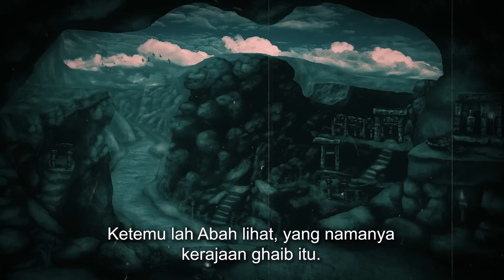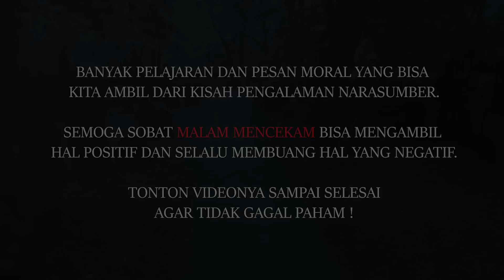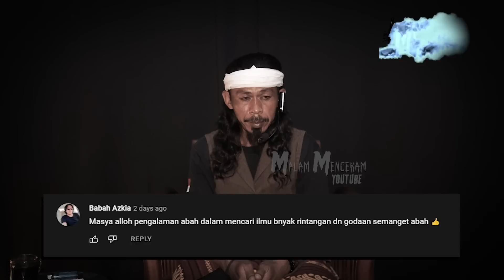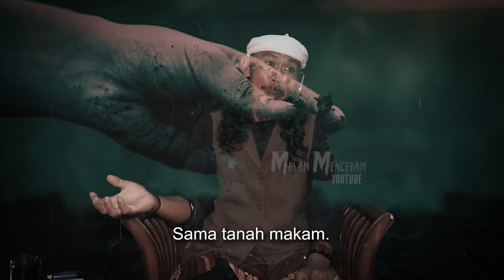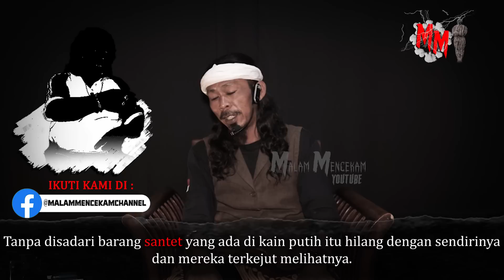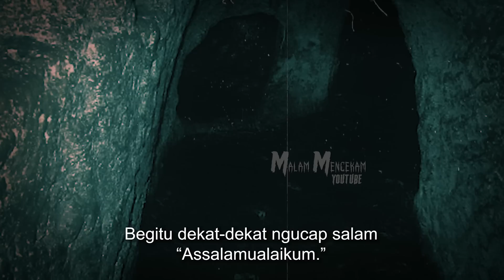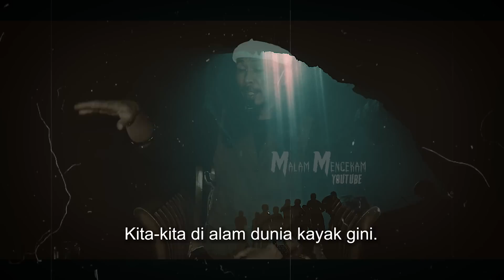AJAKAN PESUGIHAN KERAJAAN JIN GUNUNG TANGKUBAN PARAHU PENJELAJAH ALAM GHAIB (EPISODE 5)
Kesaksian Abah Bandung melanjutkan perjalanannya mencari ilmu dan pengalaman spiritual ke daerah Gunung Tangkuban Parahu. Disana Abah Bandung mengalami kejadian mistis bertemu sosok makhluk ghaib gorila (kerajaan jin) yang mengajaknya untuk melakukan perjanjian pesugihan. Dan Abah Bandung sempat menolong orang yang terkena gangguan santet dari saingan bisnis usahanya dipasar, tubuhnya dipenuhi silet dan benda-benda yang diluar nalar manusia.

Bagi Sobat yang ingin memiliki T-Shirt / Kaos exclusive dari MM silahkan kunjungi tokopedia "Malam Mencekam Store" sekarang ! 👍

Narasumber : Abah Bandung